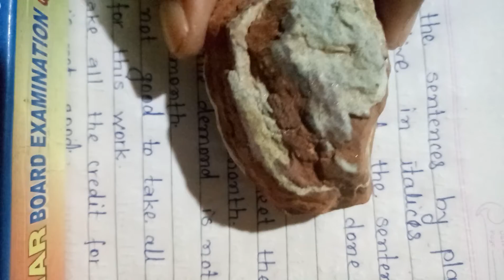some stones are in many layers